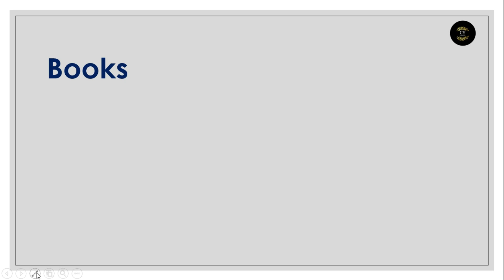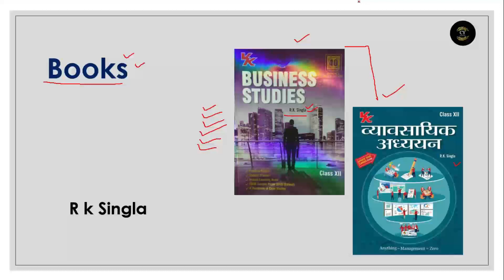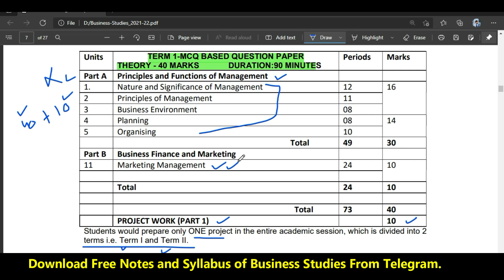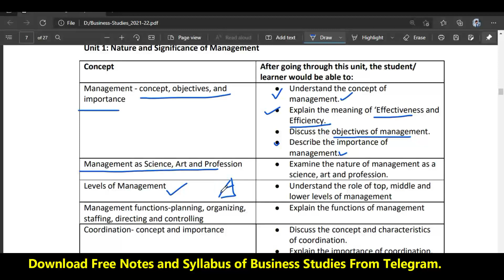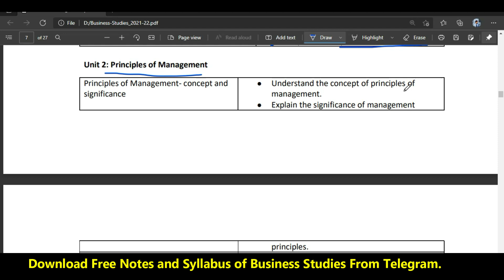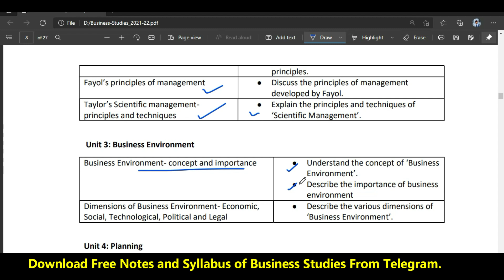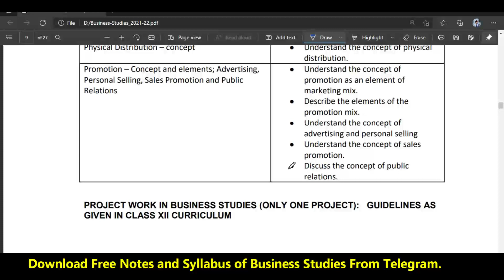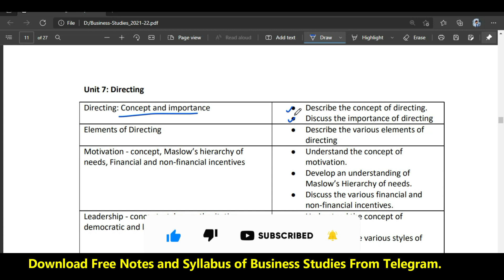Class 12 Business Studies Books and Syllabus 2022-23 FREE🔥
Hello Friends, To Friends Finally App ke liye class 12 Business Studies  ka introduction le kr a chukaa hu .In This Video I Explain  Books and the Syllabus of Class 12 Business Studies.